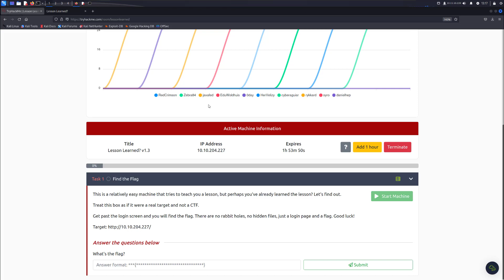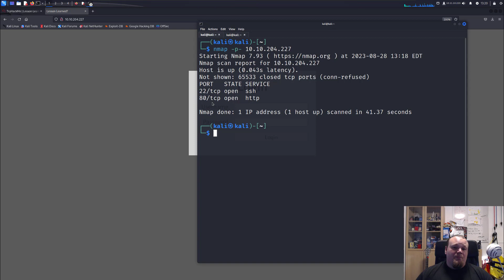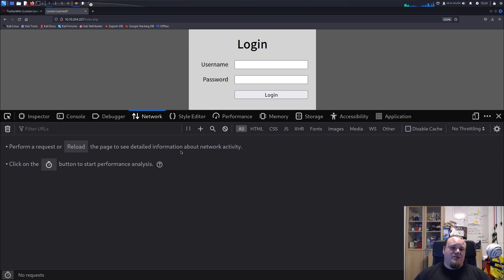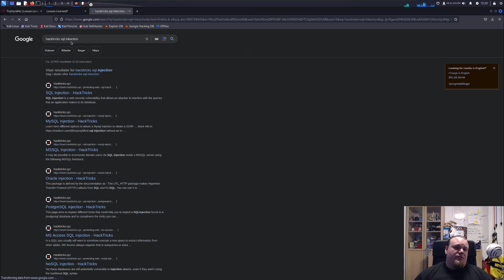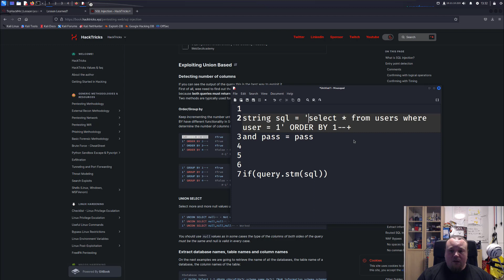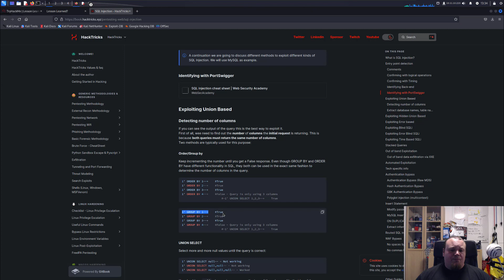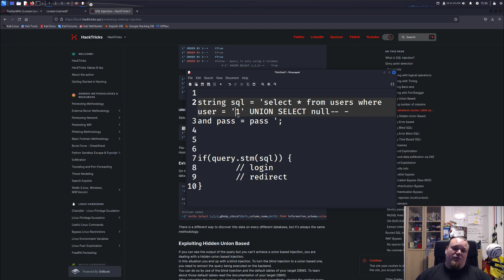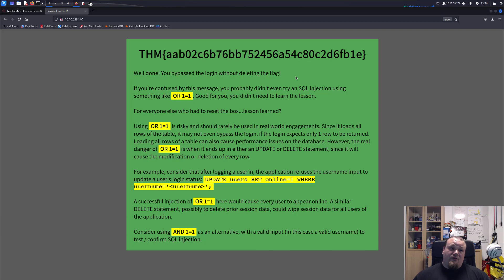TryHackMe! Room Lesson Learned - Walkthrough and Reflections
We´re checking out the new room on TryHackMe Lesson Learned.